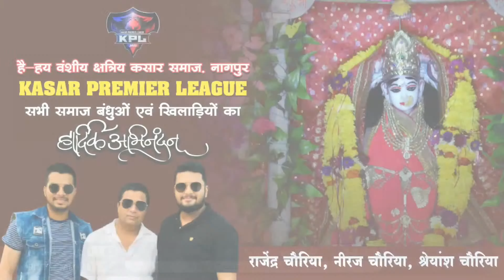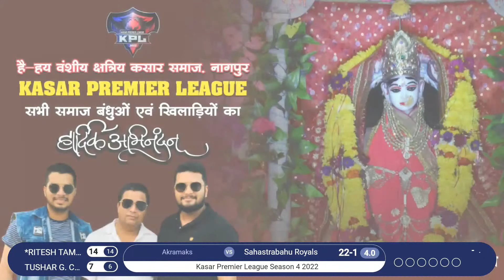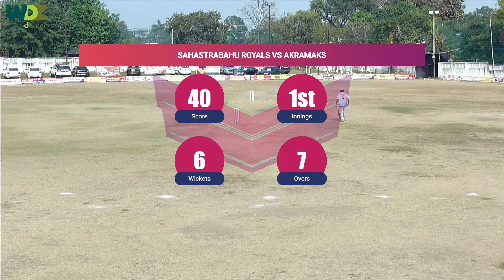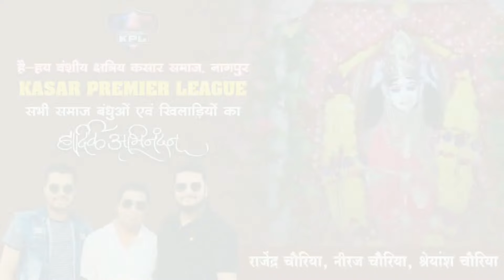KPL -2022 || Sahastrabahu Royals vs Akramaks || Wdz Live